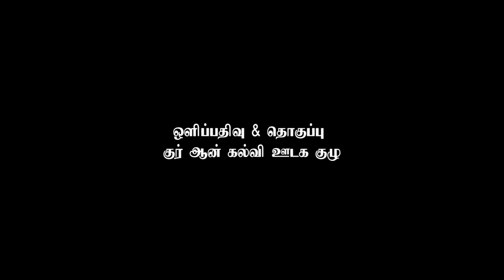நமக்கு ஏற்படும் தீமையிலும், நமக்கு நன்மைகள் இருக்குமா? அது எப்படி?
தனக்கு நேர்ந்த அநியாயத்தினால் நபித்தோழியாகும் வாய்ப்பை பெற்ற பெண்மணியின் உணர்ச்சி பூர்வமான கதை

மௌலவி அல் ஹாபிள் அப்துல்லாஹ் முஹம்மத் உவைஸ் மீஸானி

தலைப்பு: நமக்கு ஏற்படும் தீமையிலும், நமக்கு நன்மைகள் இருக்குமா? அது எப்படி?

வழங்குபவர் : மௌலவி அல் ஹாபிள் அப்துல்லாஹ் முஹம்மத் உவைஸ் மீஸானி

**குறிப்பு**
போர்வை என மொழிபெயர்க்கப்பட்ட இடத்தில் தாவணி என்று இடம்பெறுவதே சரியானதாகும்.

Jumma
Jumma Transalation
Riyadh